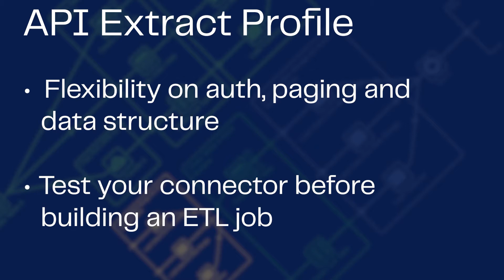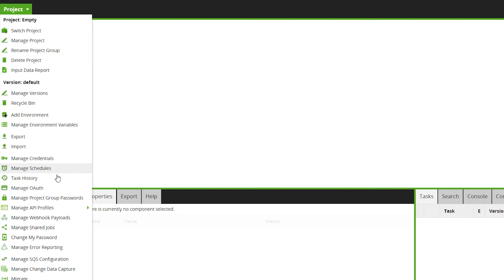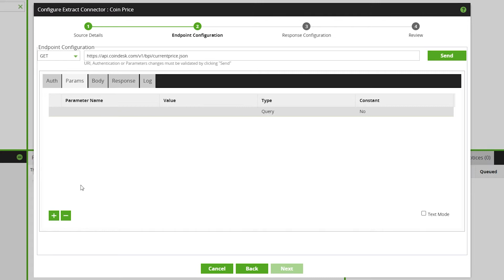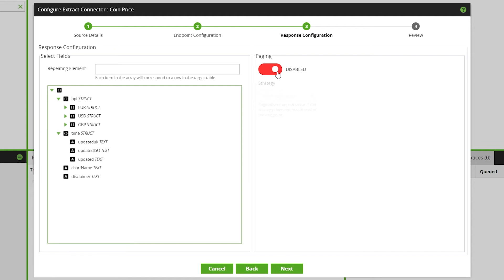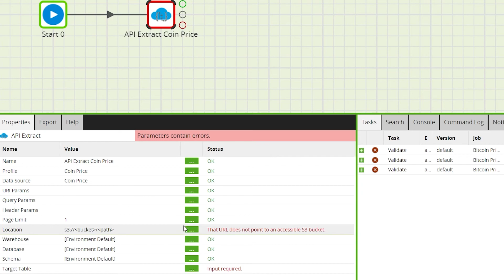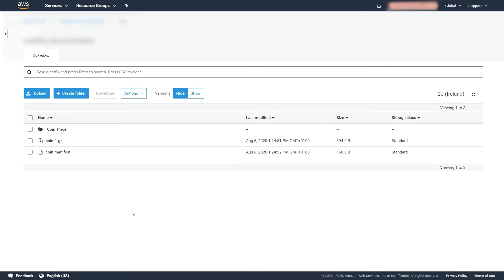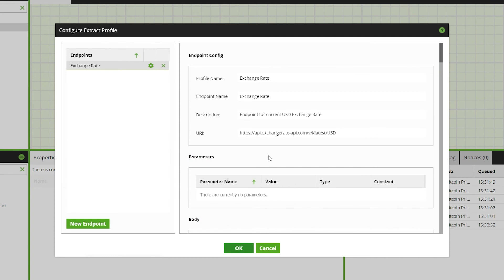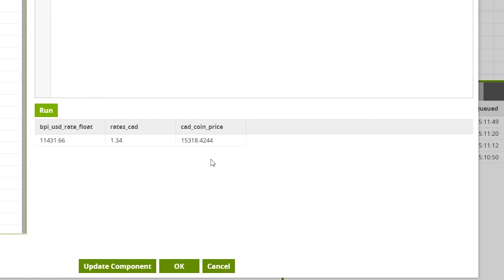Custom Connector Overview | Matillion ETL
To discuss the topics covered in this video and more, head to the Matillion Community